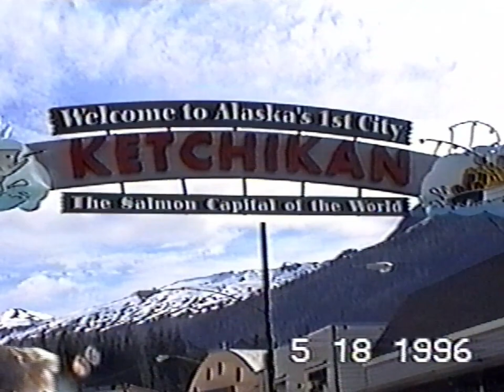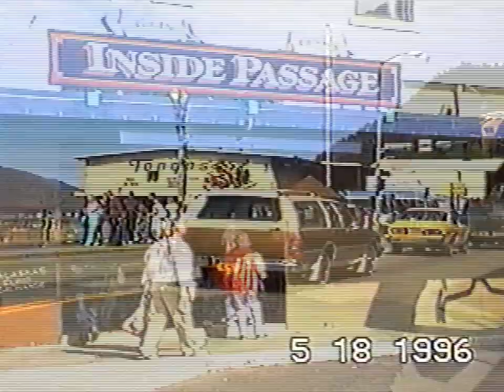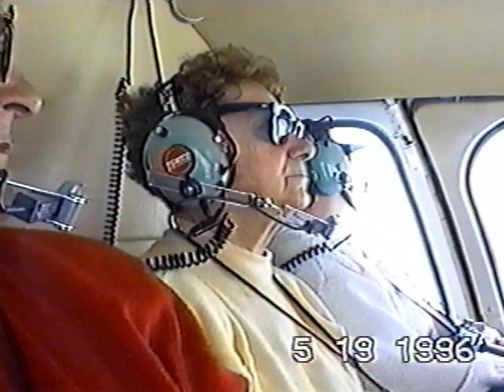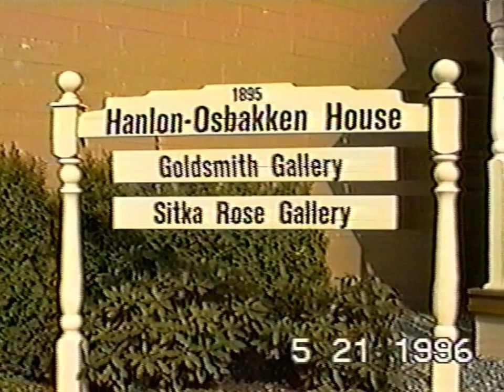1996-05-16 - Croisière en Alaska avec Laurette et Gérard